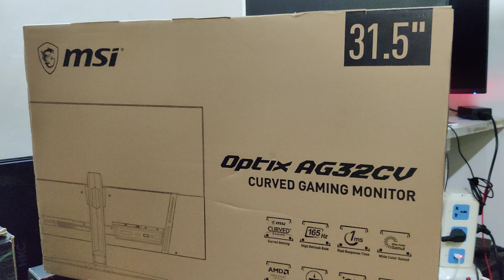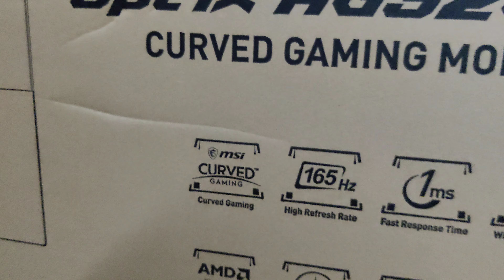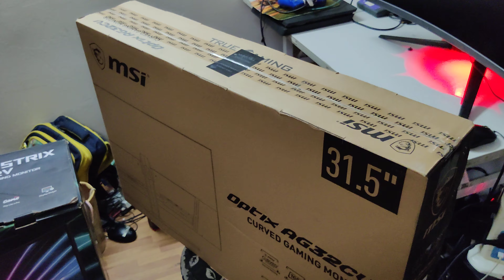តំលៃពិសេស Monitor កោង MSI Optix AG32CV 31.5" 165hz 1ms 093980662